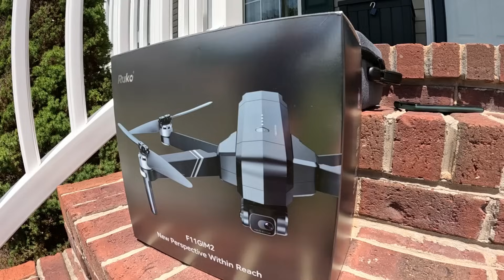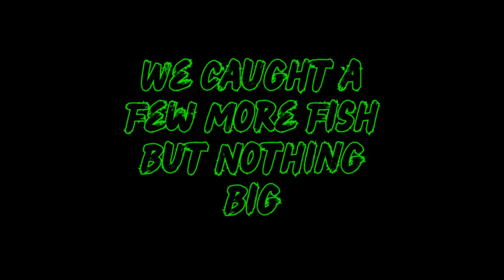BIG FISH Bass Tournament In ULTRA CLEAR Water!!! || I GOT A DRONE!!!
On today's video ‎I head out to fish a 1v1 bass tournament against my good buddy Chad!! The fishing was super tough but could I get the right bites to bring home a win?? We both fished hard but in the end we got some fish in the boat. Do you like fishing Bass tournaments with your friends? Check it out to see!

Rage Bug
Bubba Scale

Camera Equipment Links:
Go Pro
Chesty Mount
Dash Mount
Battery Pack
Extra Batteries and Charger
SD Card

Tourism Music Bundle by Alex Productions